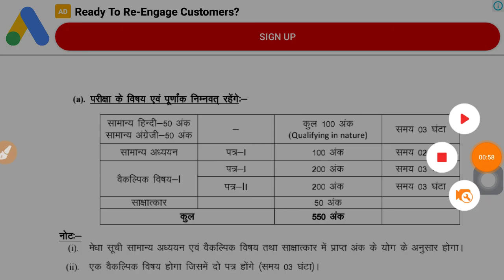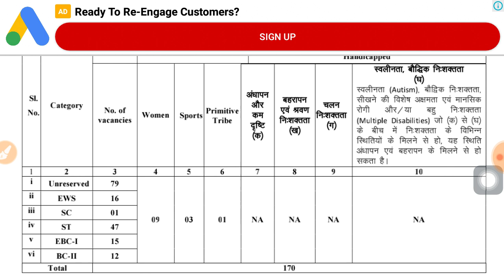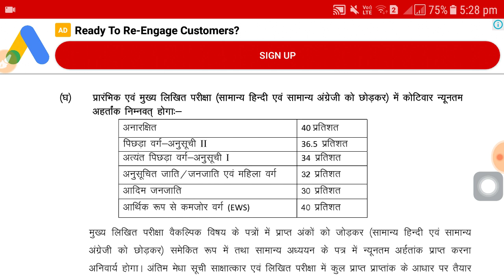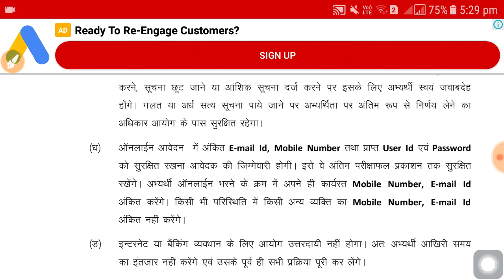Forest guard recruitment 2024, forest department recruitment 2024, forest job vacancy 2024